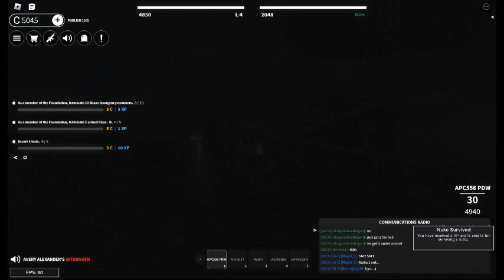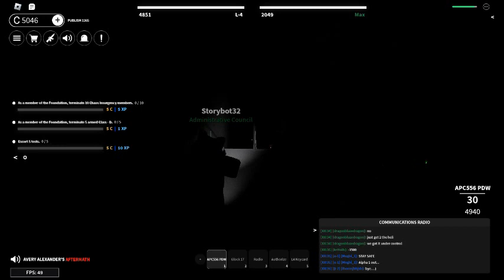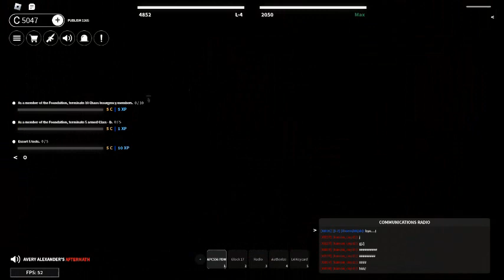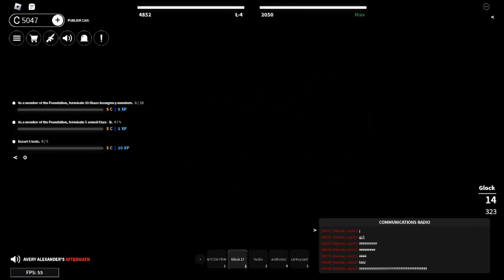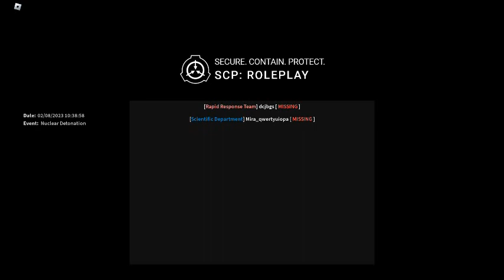Idk what this is